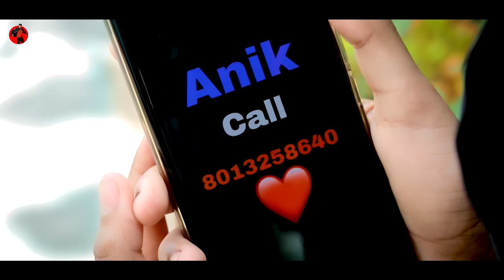Guli Mata - Saad Lamjarred | Shreya Ghoshal | Ft. Anik & Misti | RDX Love Creation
🎬Video Credits :
🌟 StarCast :-  Anik & Misti
🎥 Director :- Subrata Chakraborty
🧿 D. O. P :-  Rahul,
💻 Edit :-  Rahul
🏞️ Thumbnail  :- Rahul
✍️ Story/Writer :-Subrata Chakraborty
Management :- Subrata Chakraborty & Rahul & Arijit & Papai

Audio credits
Song : Guli Mata
Singers : Saad Lamjarred & Shreya Ghoshal
Lyricist : Mohamed El Maghribi, Rana Sotal
Composer : Mehdi Mozayine
Hindi Part Arranged & Composed By Rajat Nagpal
Producers : Tarik Lahjaily, Madara Shooka

Shreya Ghosal’s vocals and flute recorded by Rahul Sharma assist by Samir Dharap at Studio 504
Flute : Kiran

Video credits
Featuring - Saad Lamjarred, Jennifer Winget
Director : Agam Mann & Azeem Mann
DP - Shinda Singh
Choreographer - John
Production - RS Films & Production
Chief AD - Rajat Yadav
Production Assistants- Jadu, Rohit, Honey, Amir
Line Production (Rajasthan) - AM Films
Art Director - Rajan Arts/ Blacc
Steadicam - Bijesh Chauhan
BG Score - Parvish Sama
Edit/DI - Agam Mann
Stylist - Victor & Sohail
Lead Villian - Sufi Gujjar
Spot Team - Sonu
Stills & BTS - Akki
Saad Makeup - Rajan Passi
VFX - Inside Motion Pictures
VFX Direction - Himanshu Dhar and InsideAKY
VFX Compositors - Gaurav Manku, Parmeet Birdi, Krishan Khanna & Aayous Jain

Travel and hospitality partner : PRM Hospitality

PlayDMF Team
Founder & CEO : Anshul Garg
PlayDMF Project Head - Raghav Sharma
Label Manager - Gaurav Bharti
PlayDMF team - Gaurav Arora, Asheema Chauhan & Sankalp Garg

Ingrooves Team
Head : Amit Sharma
Team : Nagesh Jadhav , Kajal Israni , Amol Suryavanshi , Lavanya Das , Nishtha Sikroria